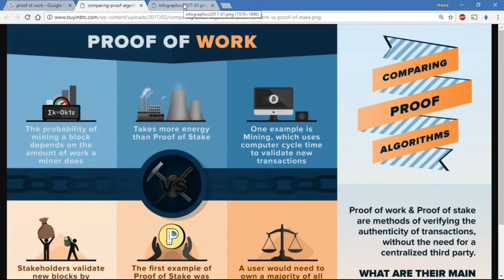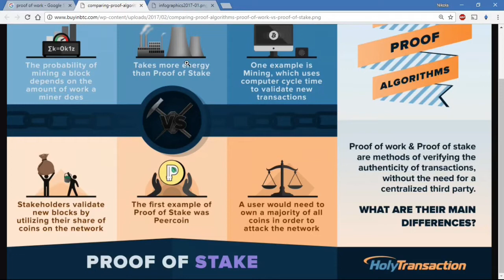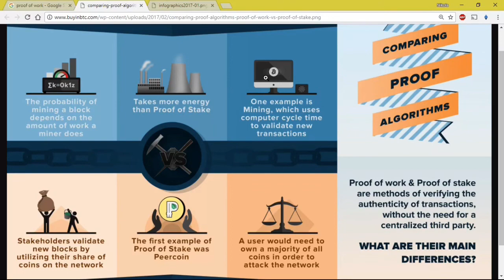Proof Of Work vs. Proof Of Stake | PoW vs PoS | EXPLAINED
In fact, programming an attack to a PoW network is very expensive, and you would need more money than you can be able to steal. Instead, the underlying PoS algorithm must be as bulletproof as possible because, without especially penalties, a proof of stake-based network could be cheaper to attack.

Bitcoin is a worldwide cryptocurrency and digital payment system called the first decentralized digital currency, as the system works without a central repository or single administrator. It was invented by an unknown person or group of people under the name Satoshi Nakamoto and released as open-source software in 2009. The system is peer-to-peer, and transactions take place between users directly, without an intermediary. These transactions are verified by network nodes and recorded in a public distributed ledger called a blockchain.

Ripple XRP

rUZFifHJJxGXStG4m3fZUQDSUSnEqQGwSc

Litecoin

LZzAimaVWW1hyRQP9RsRXCkrDGCtZtZfVp

ETH

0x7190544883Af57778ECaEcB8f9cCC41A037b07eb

BTC

3AU428Bp6sq9E4iVWAvGgAqVCqrDwvgmk3